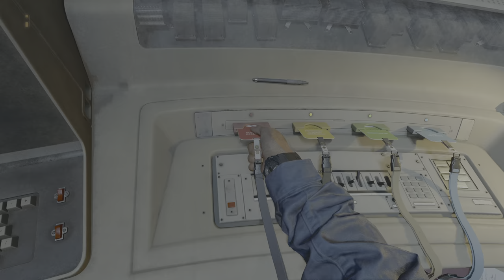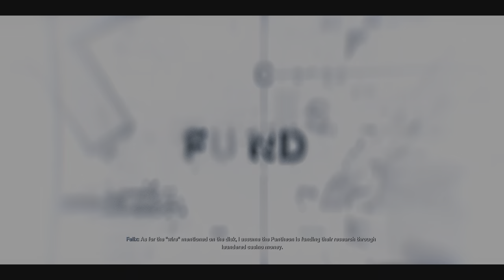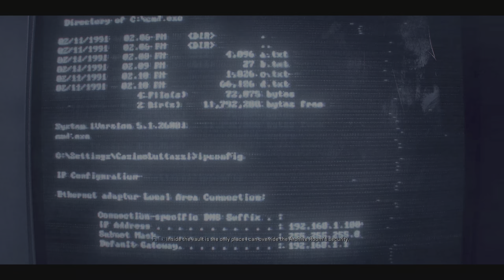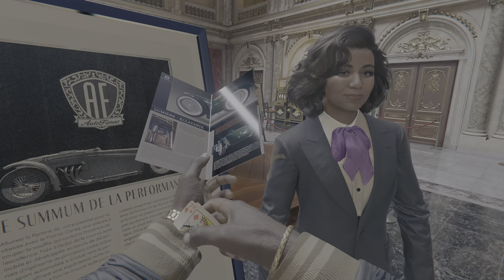Call of Duty: Black Ops 6 Gameplay Part-7